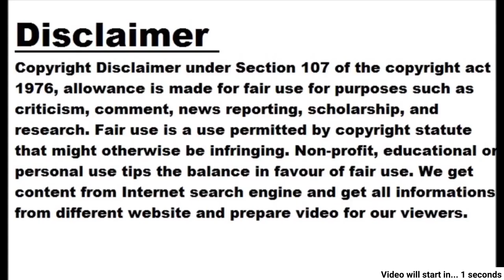After Happy New Year, Shahrukh will again work in Farah's film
Mumbai: After 'Jawaan' and 'Dunky' and 'Tiger vs. Pathan', Shahrukh Khan is likely to act in a new film directed by Farah Khan. This actor-creator duo has previously delivered entertaining and successful films including 'Mai Hoon Na', 'Om Shanti Om' and 'Happy New Year'. Hence, the reports of the possibility of his new film have left fans in a frenzy. No details about the film's title and other actors have been revealed yet. The shooting of the film is expected to begin by the end of this year or early next year. Shah Rukh has been doing action roles continuously for some time now. However, as per Farah's style, the film may have less action and more comedy.